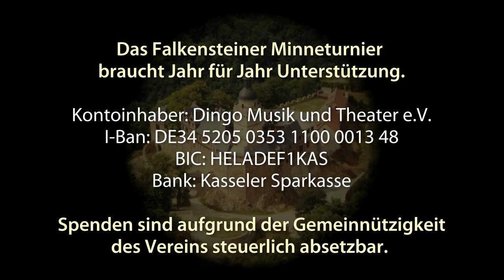Dankeslied - Holger Schäfer (Minneturnier 2015)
Mehr davon beim 13. Falkensteiner Minneturnier 23.618, 19.30 Uhr "Die Traurigkeit der Trobadors", Burg Falkenstein/Harz,  Tickets auf Minnesang dot com.

Tannhäusers "Danc habe der meie" beim 10. Falkensteiner Minneturnier auf der Konradsburg Ermsleben, Gesang und Harfe: Holger Schäfer, Kontrafaktur: Dr. Lothar Jahn. Video: Rudi Strobel.